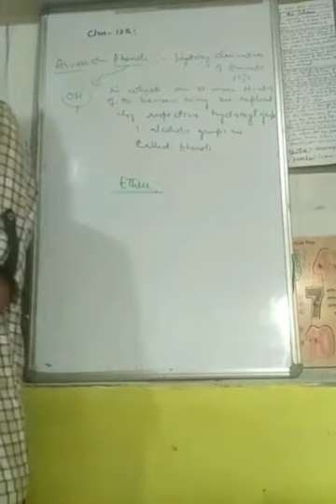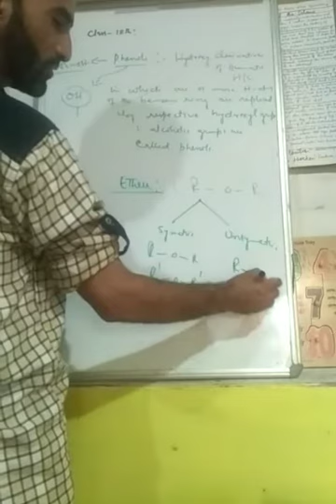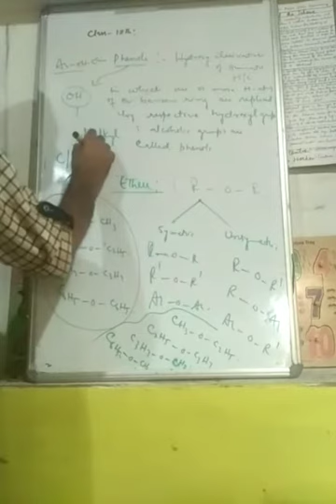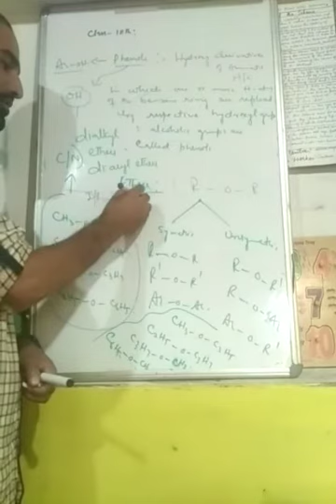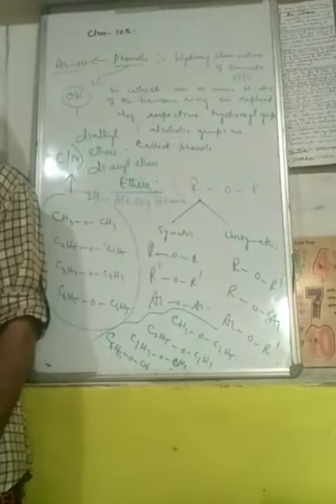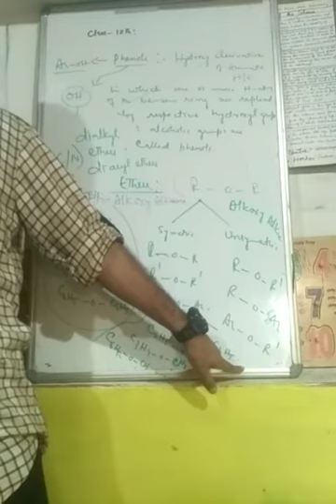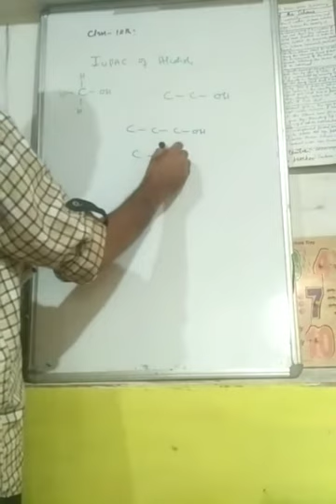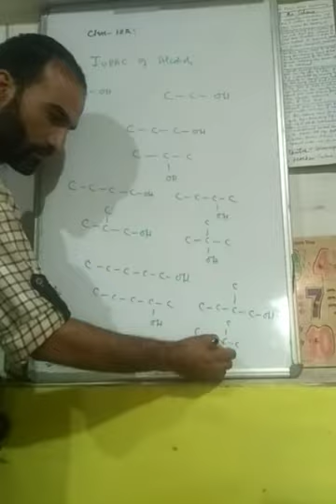CLASS 12 CHEMISTRY TOPIC ALCOHOLS, PHENOLS & ETHERS HALIDES PART 7